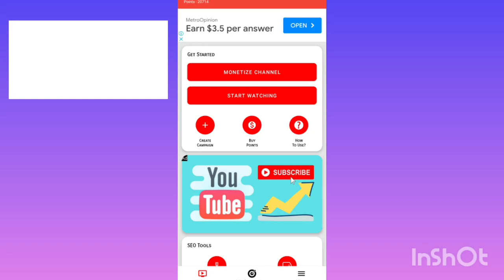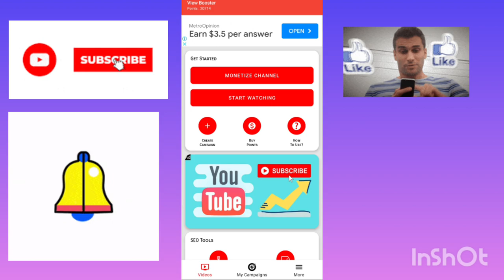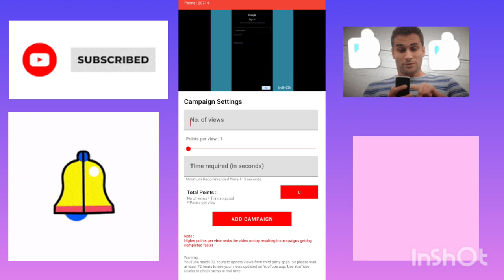Learn How to Use It in 2023view booster app kese use kare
View booster app kaise use kare 2022
View booster app kaise use kare 2023
View booster app kaise use karen
View booster app kaise use karen 2023
View booster app kaise use karen 2022
youtube view botyoutube view bot free
youtube view bot download
youtube view bot 2022
youtube view bot latest
youtube view bot 2023
Technical Gyaniji
technical gyaniji
how to increase More views
channel boosterViews bo0ster
channel b00ster apk
views booster apk
Watchtime kaise badhaye
4000 Watch hours
Manoj dey
mangesh Kumar
lucky pandy 2m
technical Yogi
kaam ka YouTuber
views booster app
views booster
view booster
view booster app
views kaise badhaye
views booster app use karne se kya hoga
views b0oster apps
how to increase views on youtube
views booster mod apk
views
seo booster review
youtube views booster
watchtime kaise badnaye
watch time kaise badhaye
view booster app 2023
subscerber
watchtime
badhaye
how to
in youtube
shorts
Technical Kaushal
how to tag youtube videos to get more views
youtube views
how to ttle and tag your youtube videos to get more view
free youtube subs and views
view booster app use
views booster app real kya Fake
tech suman
view booster app kaise use kare
views b0oster app use kaise kare
view booster app real kya Fake
views kaise badhaye youtube par
view booster app use kaise karna
youtube par views kaise banaye
short
viral
lucky pandey
lucky pandey 2m
lucky pandey app
short viral app
youtube pe views kaise badhaye 2021
how to increase views on youtube 2021
youtube pe real views kaise badhaye 2021
youtube tricks
how to grow youtube channel 2021
BURNER TECH
burner tech
Free Channel promotion
youtube channel promote
Dipam Chattopadhyay
view booster app ! how to increase Views
how to increase Views
Shorts
youtube shorts
yt shorts
views increasing app
how to use speed booster app
App Ke Through Views Badhane Se Kya Hoga
ytlove mod apk unlimited coins
youtube video kaise boost kare
youtube par video boost kaise kare
youtube shorts video boost kaise kare
youtube video ke views kaise increase kare
how to boost your youtube video
video boost karne ka tarika
how to your youtube videos